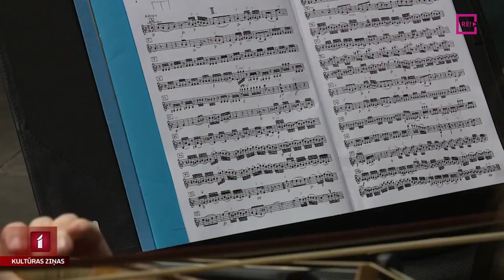Haidna simfonijas un renesanses skaņdarbi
Šo piektdien Lielajā ģildē “Sinfonietta Rīga” un itāļu vijolniece Lorenca Borrāni atskaņos programmu, kurā apvienoti divu laikmetu komponistu darbi. Tie ir Vīnes klasiķis Jozefs Haidns un viens no itāļu jauno laiku dižgariem Bruno Maderna, kurš interpretējis renesanses laika dziedājumus. “Tas būs ceļojums senās mūzikas pasaulē,” tā manam kolēģim Jānim Lācim šo koncertu raksturo soliste Lorenca Borrāni.